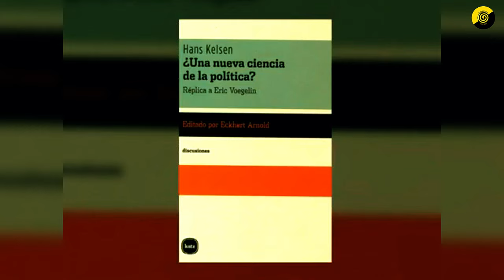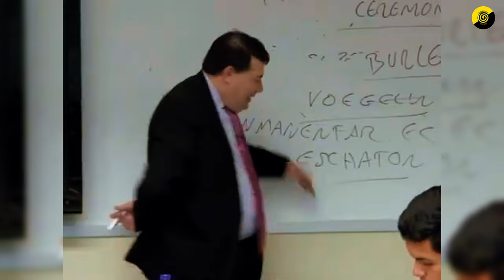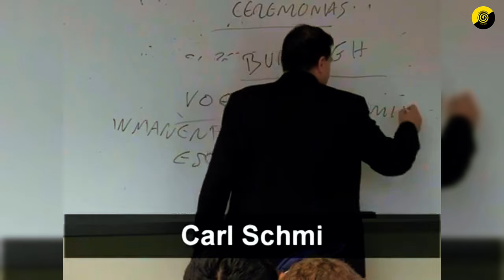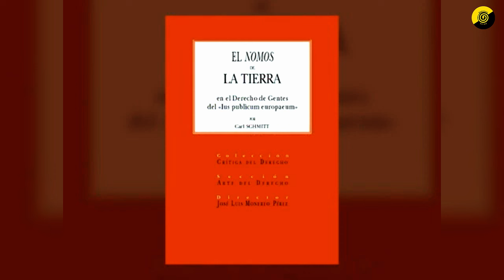✝️ ANTES se le daba CULTO a DIOS, AHORA se le da al ESTADO | Miguel Anxo Bastos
► Libros referidos en el video:
🤯 Expande tu conocimiento mientras ayudas al canal:
02:00 Michael Burleigh, "Poder terrenal"; "Causas sagradas"
02:39 Eric Voegelin, "La nueva ciencia de la política"
07:10 Carl Schmitt, "Tierra y mar"; "El concepto de lo político"; "Catolicismo romano y forma política"; "El nomos de la tierra"

Apoya la continuidad de este canal:
► Donaciones: